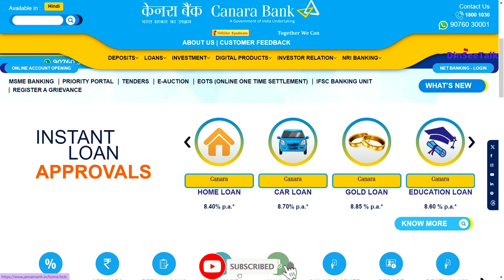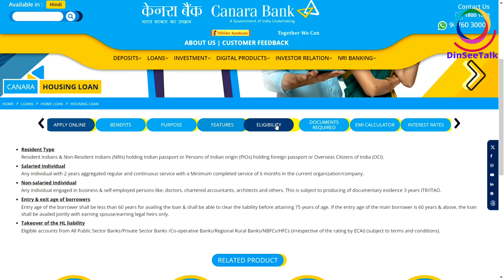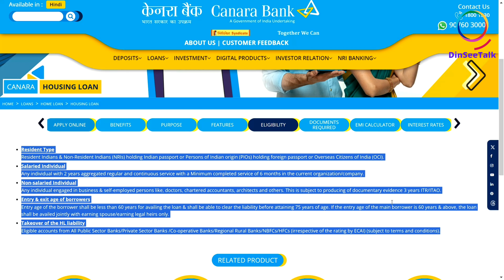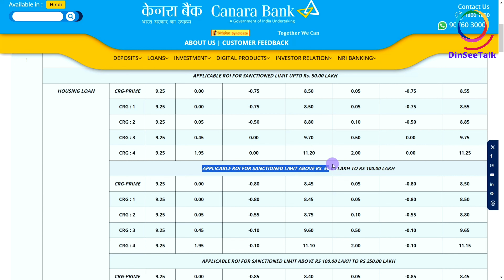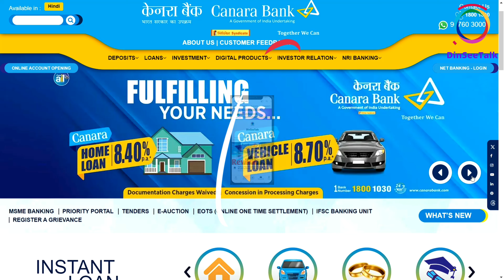Canara Bank Home Loan Review | Canara Bank Home Loan Process | Canara Home Loan Apply Kaise Karen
The Power of One Thought: Master Your Mind, Master Your Life (By Sister BK Shivani)

Canara Bank home loan interest rate starts from 9.25% p.a., with loan tenures of up to 30 years.

The eligible home loan amount is 4 times your gross annual income and up to 5 years' gross income permitted in select cases. The bank charges a nominal processing fee of 0.50% of the loan amount and zero prepayment charges for floating rate home loans. Also, you can avail up to 90% of the property value if it's a new house/flat. The bank also offers loans of up to Rs.15 lakh for repairs or renovations. With certain preconditions, persons above the age of 60 years can avail the Canara Bank housing loan.

Loan Amount

Minimum: NA, Maximum: 6x Gross Annual Salary

Processing Fees

Up to 0.50% (Max. Rs.10,000)

Penal Interest Rate

Not available

Prepayment/Foreclosure Charges

Nil

Max Tenure

30 Years

Rate Packages Available
Floating